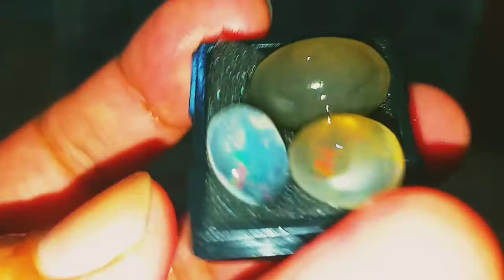3 PCS 220RB KALIMAYA BARU DIBENTUK POLA KASAR WA 085781995551